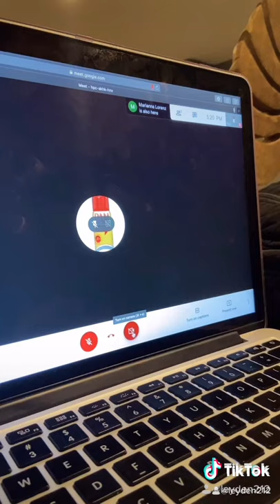E.A.G.L.E.S. COUNT: Engagement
Leyden administration encourage students to continue doing their best and finish off the quarter strongly while remembering that E.A.G.L.E.S. COUNT! Expectations, Attendance, Grades, Learning, Engagement, and Self-Care COUNT!